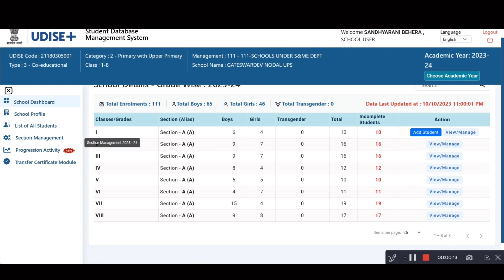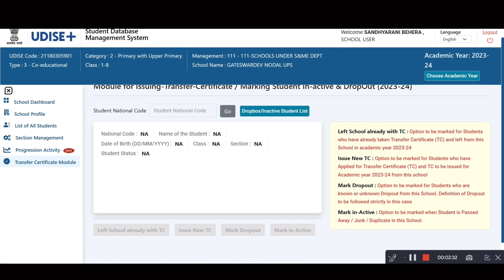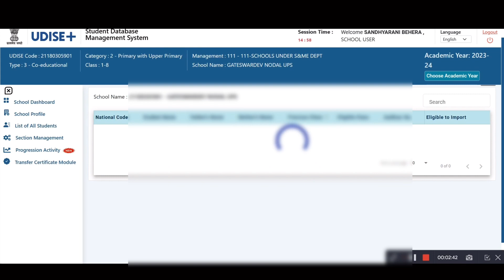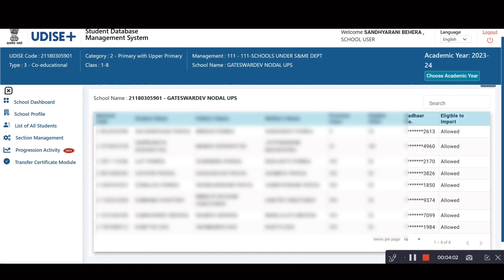Important Information // Udise Plus Transfer Certificate Module // Udise + student module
Udise Plus Students Module Q & A